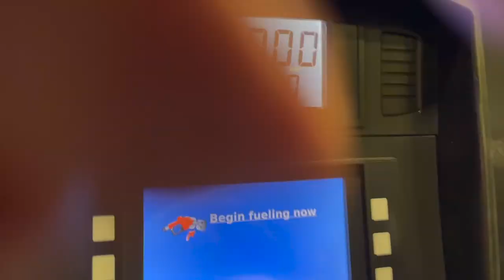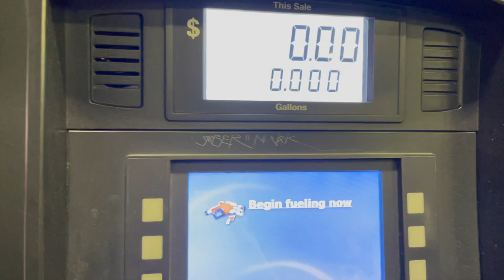Carlsbad Trip vlogging + Handel's Ice Cream Start Creating Now #219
Hi Friends, welcome to another vlogging videos Carlsbad Trip and Handel's Ice Cream Start Creating Now. keep watching our funny vlogs video start to last..

I am a daily vlogger, Michael Rosenberg. This is my official Daily Vlogging YouTube Channel.

In this channel, I share every day, the different moments of my daily life with everyone.

Also, I really like to travel a lot. So as a Daily Vlogger I share videos of different historical places, different foods, music, fun, and excursions with everyone.

Since I am New Vlogger On YouTube I will be needing your support.

Feel like you missed out on what’s happening? Keep watching my previous Daily Vlogging videos from my YouTube channel.

Thanks!

Want to travel around the world with a tight knit community while you do it?